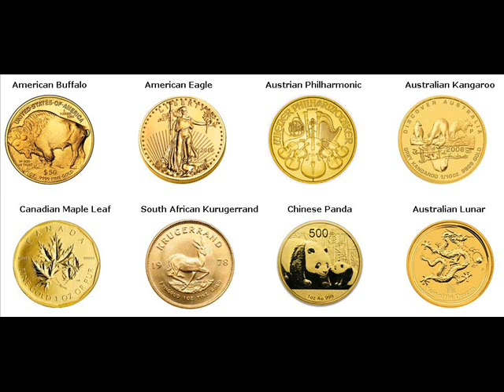Rare Gold Coins For Sale Kalama Cowlitz Washington